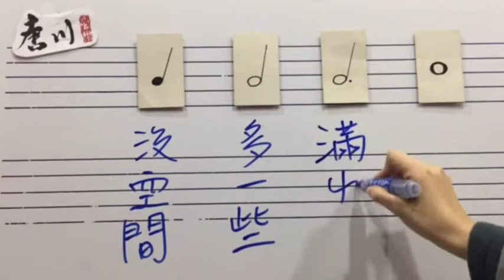唐川管樂器專門店 - 每週樂理30秒 Week05 節奏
每週30秒，樂理好簡單 🎼
簡譜&豆芽菜一網打盡🎹

節奏：
 音高會了之後，就要加入節奏啦！
讓我們來看看應該怎麼樣簡單的記住這些豆芽兒😎

🔹謝謝大家的提問，也希望能陸續解答大家的疑問喔🙏

唐川管樂器專門店
 台北市中山區民權東路二段132號2樓
(捷運行天宮站4號出口走路2分鐘)
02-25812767